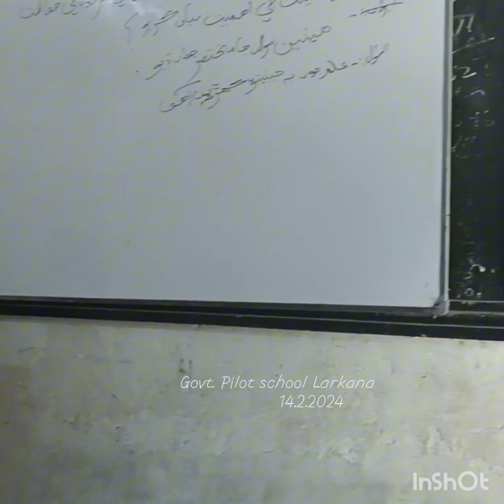lecture in pilot school Larkana. 14.2.2024